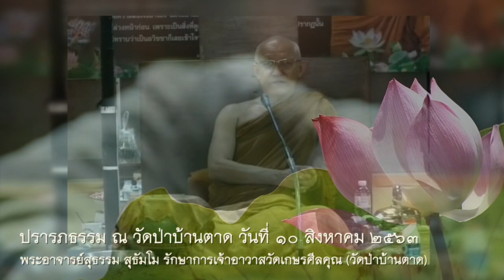ปรารภธรรม ณ วัดป่าบ้านตาด วันที่ ๑๐ สิงหาคม ๒๕๖๓ | พระอาจารย์สุธรรม สุธัมโม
รักษาการเจ้าอาวาสวัดเกษรศีลคุณ (วัดป่าบ้านตาด)

เจ้าอาวาสวัดป่าหนองไผ่
ตำบลดงมะไฟ
อำเภอเมือง

ขอขอบคุณวีดีโอจาก Youtube channel :
วัดป่าบ้านตาด เสียงธรรมเพื่อประชาชน